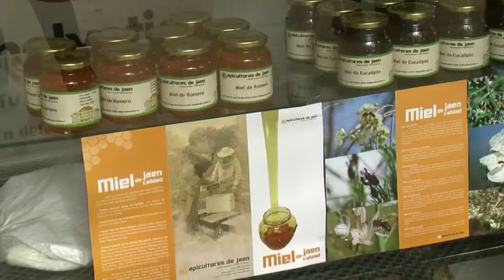AltoG TV Felipe encuentro Barcelona 02 de 09